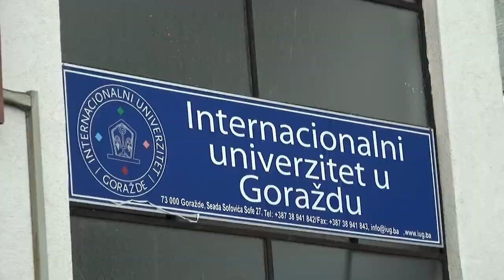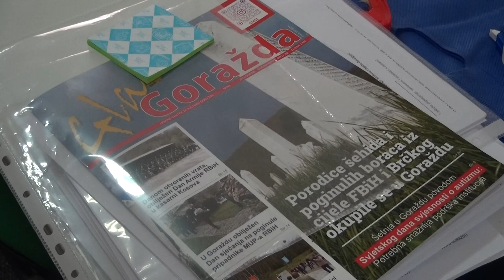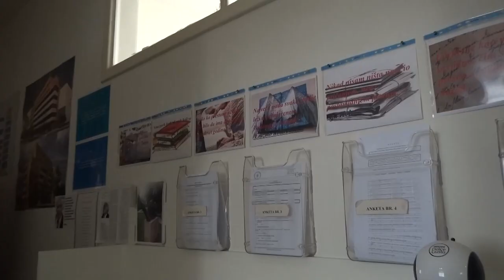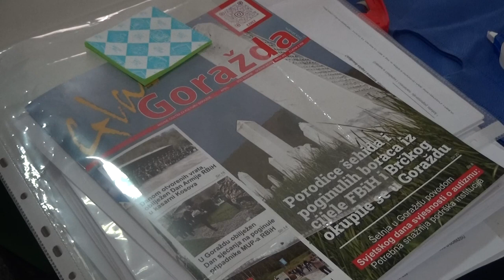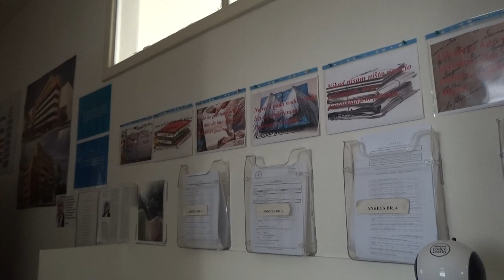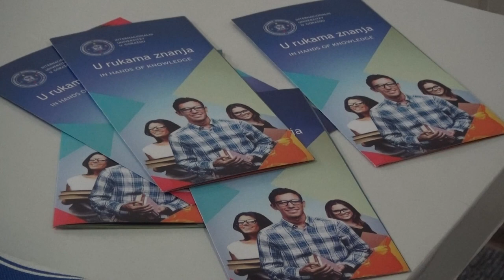Internacionalni univerzitet u Goraždu bilježi odlične rezultate u razvoju.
Internacinalni univerzitet u Goraždu / International University of Goražde
Budućim studentima nudimo studijske programe na četiri fakulteta:
Fakultet društvenih nauka: Opšte pravo, Bankarstvo, Poslovna ekonomija i Menadžment.
Fakultet zdravstvenih nauka: Opšta medicina, Stomatologija, Farmacija, Sestrinstvo i Fizikalna terapija.
Fakultet tehničkih nauka: Arhitektura, Geodezija, Elektrotehnika i Građevina.
Fakultet edukacijskih nauka: Psihologija i Turski jezik i književnost.